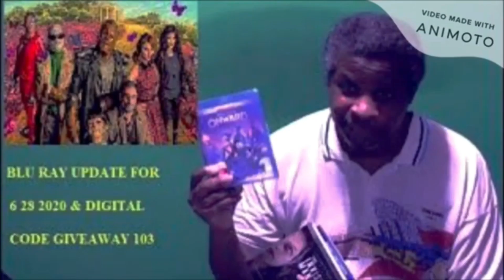Stargirl Season 3 Episode 10 - Frenemies - Chapter Ten - The Murderer Review with Spoilers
My review with spoilers for Stargirl Season 3 Episode 10 - Frenemies - Chapter Ten - The Murderer.